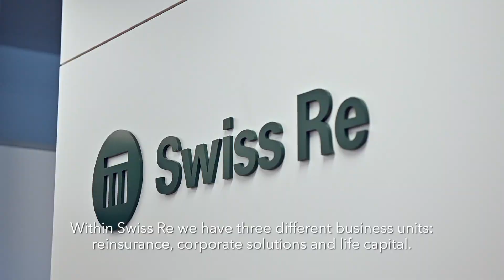Swiss Re: Why we chose Luxembourg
Lize-Mari Barnes, Chief Financial Officer Luxembourg at Swiss Re Europe SA, explains why the leading provider of reinsurance and insurance chose Luxembourg to develop its international activities and long-term strategy.